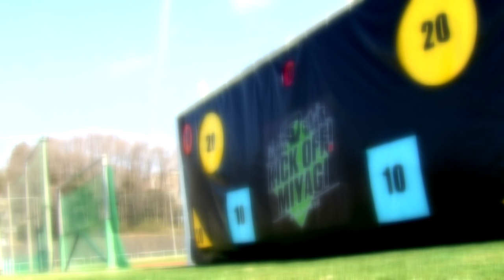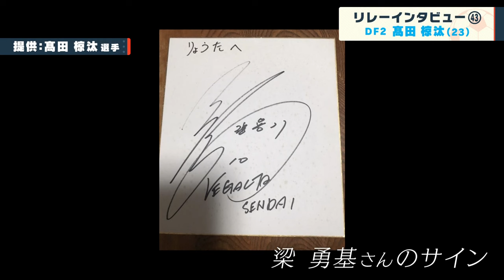KICK OFF! MIYAGI 2月10日放送分【TARGET300チャンピオンシップ開幕！！】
2月10日放送分は…
▼ターゲット３００
年間上位５チームによるチャンピオンシップ開幕！
今回はチーム仙台　工藤蒼生選手が登場！
他のチームにプレッシャーをかけることは出来るのか！？

▼リレーインタビュー
新戦力・髙田 椋汰選手
ベガルタとの意外な繋がりとは！？